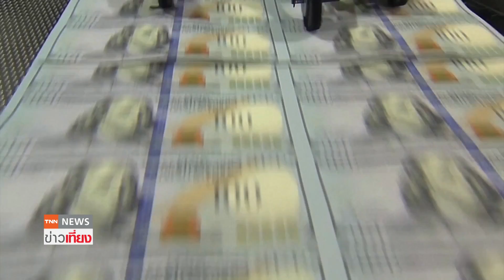“ราคาน้ำมันดิบ” ลดวิตก ธ.ขึ้นดอกเบี้ย | ย่อโลกเศรษฐกิจ 24 เม.ย.66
สำนักข่าว The Business Times รายงานว่า ราคาน้ำมันดิบปรับตัวลดลงในวันจันทร์ เนื่องจากความกังวลเกี่ยวกับการขึ้นอัตราดอกเบี้ย เศรษฐกิจโลก และแนวโน้มความต้องการเชื้อเพลิง มีมากกว่าอุปทานที่ตึงตัวมากขึ้นจากการลดกำลังการผลิตของ OPEC+